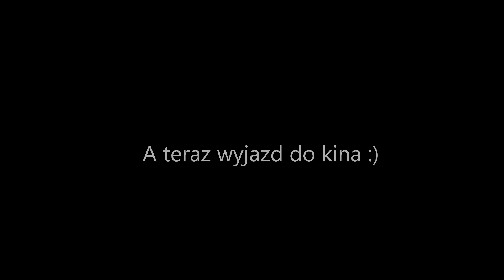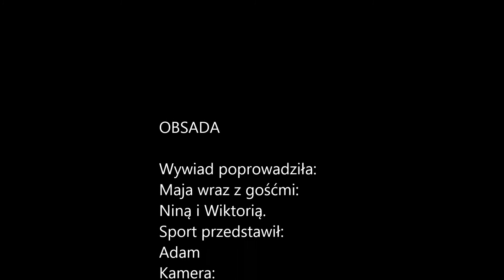Szkolny Autobus Odc.4 Dzień chłopaka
Witam w kolejnym odcinku szkolnego autobusu :)
Poprawiliśmy w tej audycji kilka błędów, które na pewno zobaczyliście w poprzednim odcinku.
Moim zdaniem efekt jest jak najbardziej pozytywny, mimo, że, jak zapewne zobaczycie, przed nami jeszcze dość sporo drogi do uzyskania perfekcji. Puki co życzę miłego oglądania i do usłyszenia :)